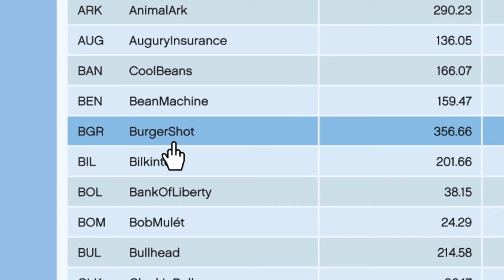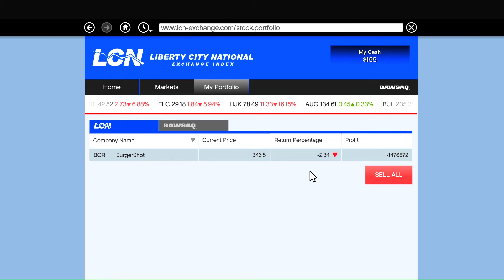How to make LOTS OF MONEY from Stock Market in GTA 5 Story Mode! (New Method 2024)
Hey Guys! My Name is Fire9. I make Gaming Videos...Especially of GTA.
We Have Already Reached 1000 Subscribers in Just 12 months...Thank You All For Such Great Love And Support❤️ Keep Loving and Sharing🥰
GTA 5 - How to Make Money in GTA 5 Story Mode!
GTA V - How to make LOTS OF MONEY from Stock Market in GTA 5 Story Mode! (New Method 2024)
GTA 5 - How to get MONEY in GTA 5 Story Mode!
GTA V - How To Make Money From Stock Market in GTA 5 Story Mode!
GTA 5 - How To Make Money Fast in GTA 5 Story Mode!
GTA 5 - How To Earn Money in GTA 5 Story Mode!
GTA V - How to get Rich in GTA 5 Story Mode!
GTA 5 - Story Mode How to Make Money!